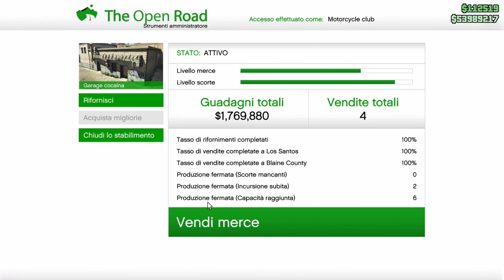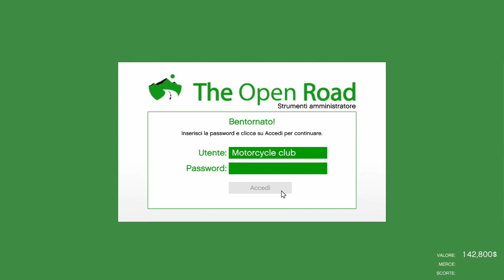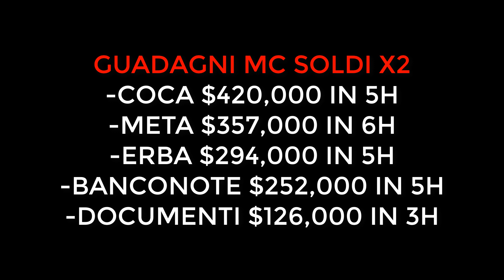Come Fare Milioni Questa Settimana In SOLO+Dov'è Il Milione Gratis?! Gta 5 Online ITA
➤ Social/Aggiunte Soldi/Account Moddati:
              [N.B NON HO ALTRI PROFILI!]

Intro 0:00
Tecnica MC CLUB 0:33
Il Milione Gratis? 3:29
Guadagni MC Con Soldi Doppi 4:09